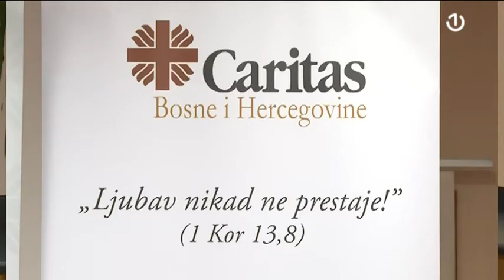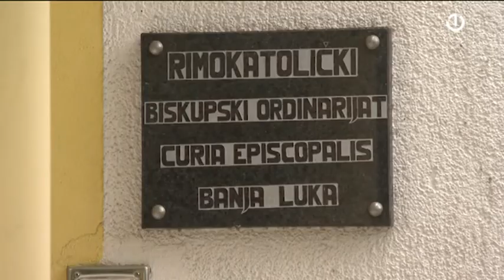Mons.Tomo Vukšić, nadbiskup vrhbosanski gost BHT1 Uživo - 14.10.2022.